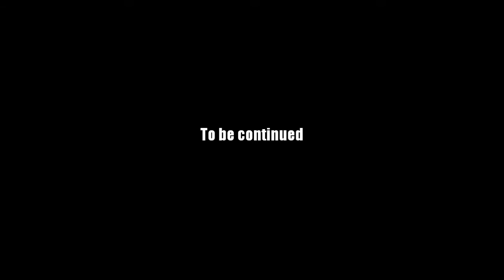AQ Worlds "Fever Few" Intro Scene